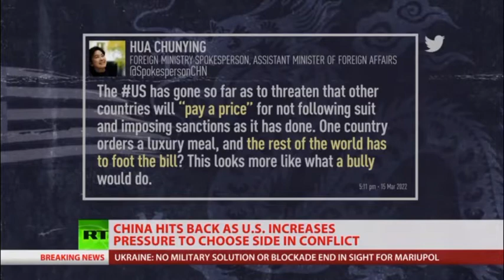China threatened by USA 19 March 2022